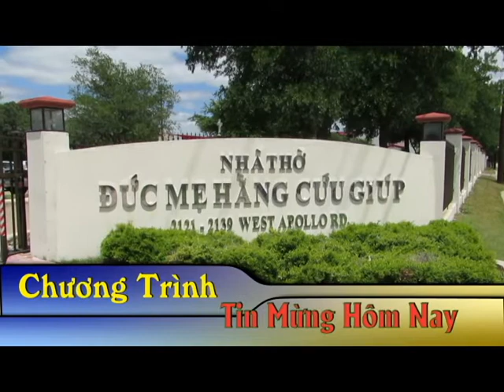TiVi Tin mừng Hôm Nay 07/14/2013